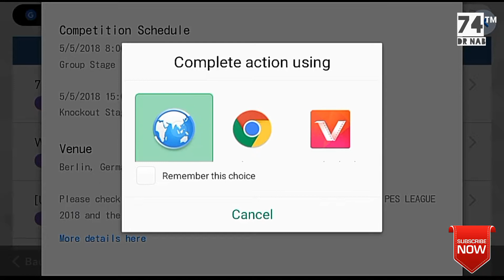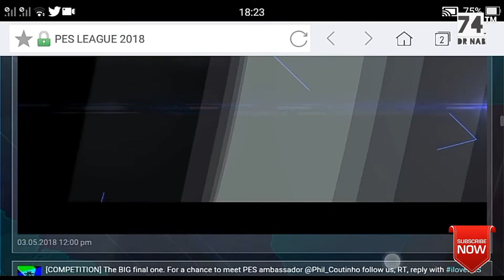"TWITCH" Watch PES League and Get GP !! | pes 18 mobile